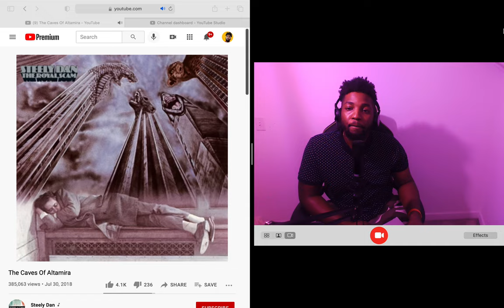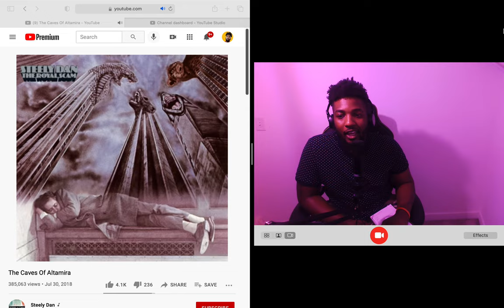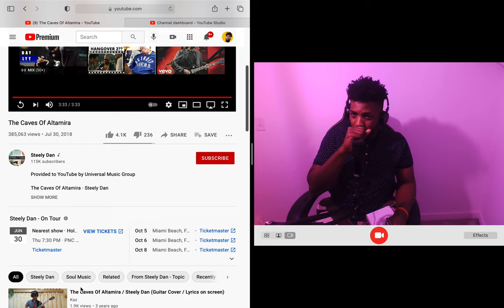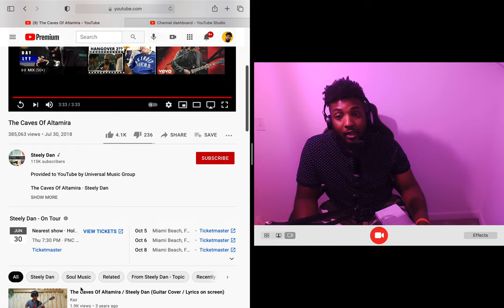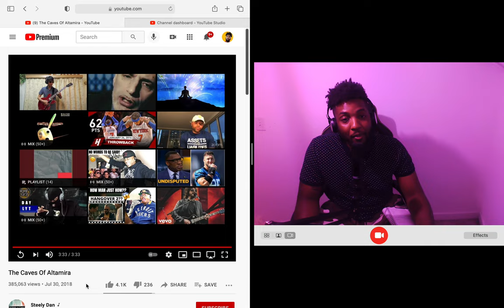Steely Dan - The Caves Of Altamira (Reaction)